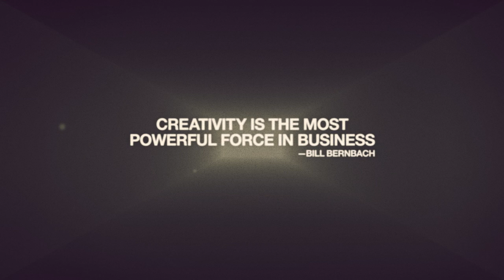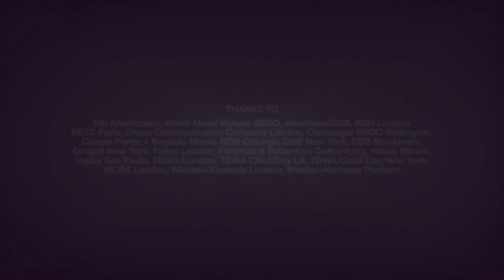The Idea Catchers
Recognising the changing climate of the communications industry and the role of creativity, DDB Group Asia Pacific has released a video dedicated to the best ideas as the lifeblood of the advertising and marketing communications industry.

Entitled 'The Idea Catchers', the video honours the people behind the work who constantly observe, think and meticulously deliver thought-provoking ideas, which have had an impact on popular culture.